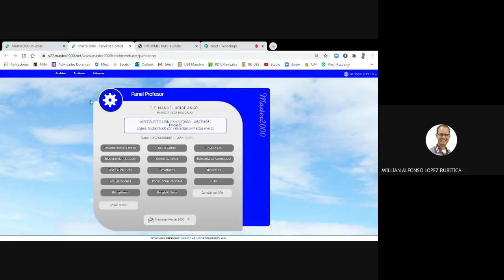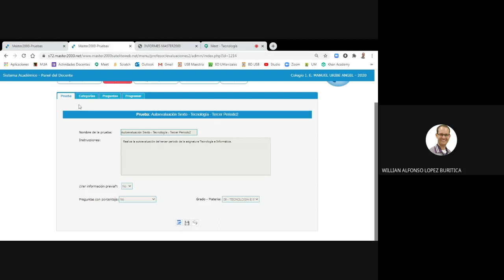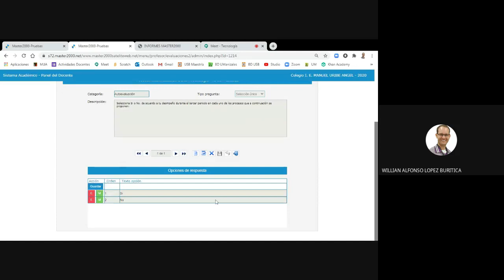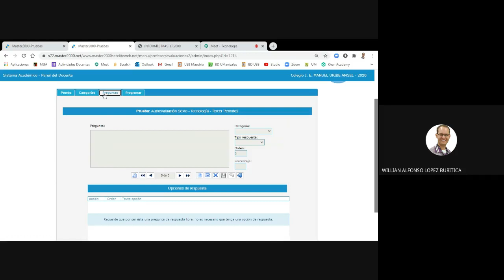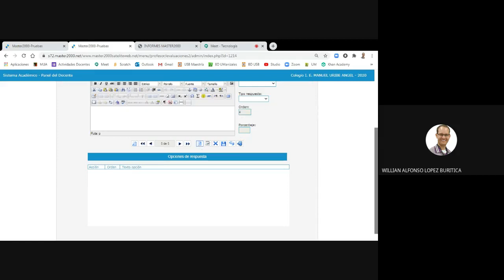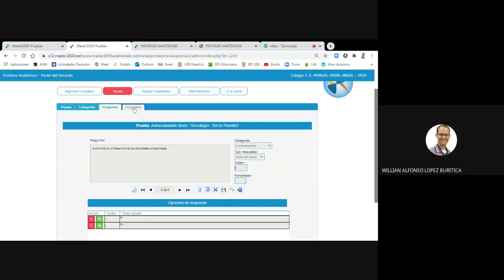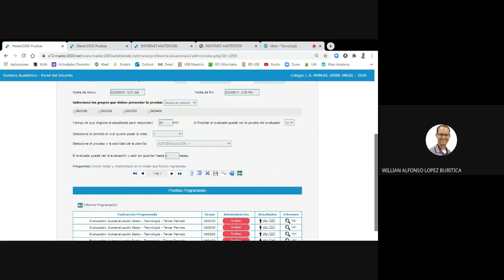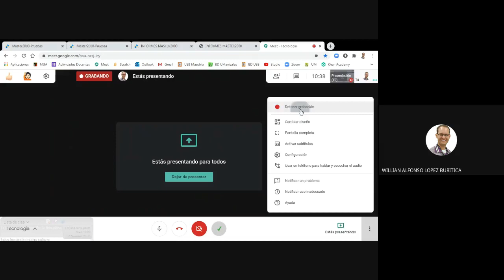¿Cómo crear una Autoevaluación en Master2000 para los estudiantes?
En este tutorial les explico una alternativa para crear las autoevaluaciones en Master2000.